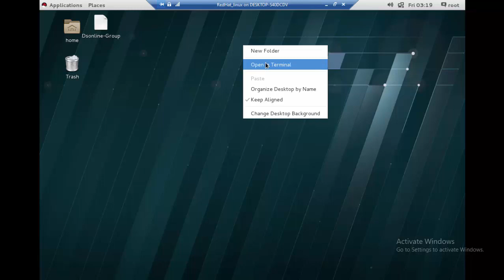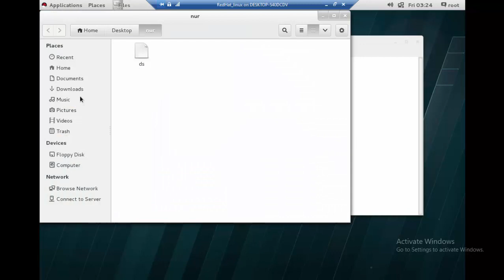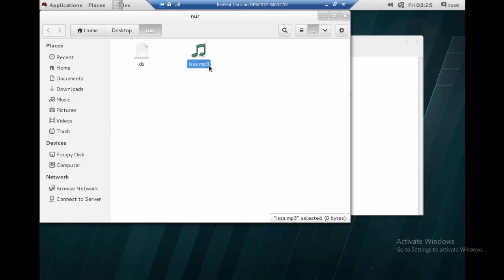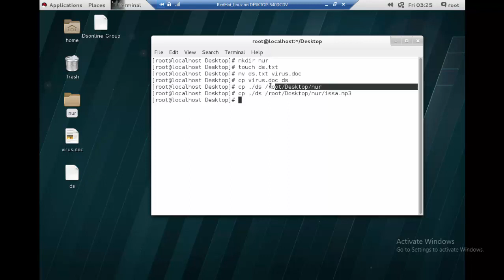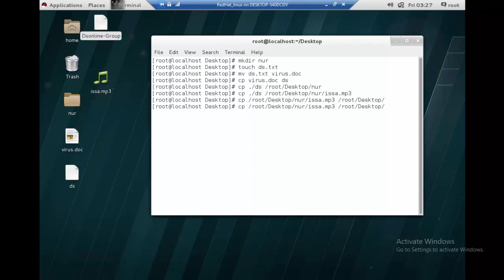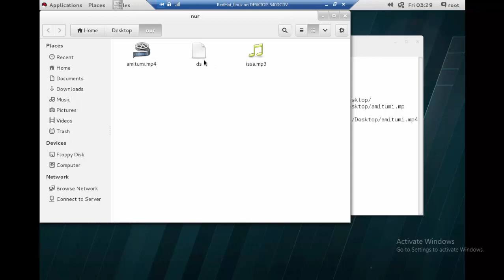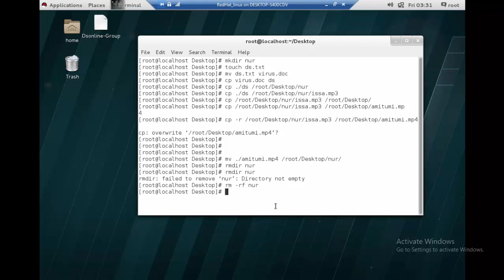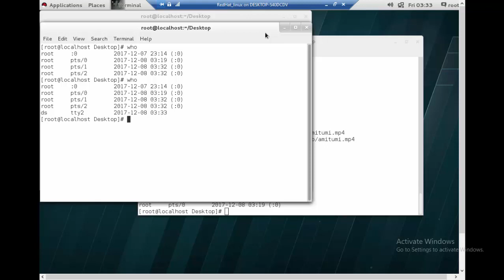Getting Started with Linux Basic Command Part 04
Getting Started with Linux Basic Command
Command-line interfaces for software other than operating systems include a number of programming languages such as Tcl/Tk, PHP, and others, as well as utilities such as the compression utility WinZip, and some FTP and SSH/Telnet clients.Comparison to graphical user interfaces

Screenshot of Apple Computer's CommandShell in A/UX 3.0.1
Compared with a graphical user interface, a command line requires fewer system resources to implement. Since options to commands are given in a few characters in each command line, an experienced user finds the options easier to access. Automation of repetitive tasks is simplified - most operating systems using a command line interface support some mechanism for storing frequently used sequences in a disk file, for re-use; this may extend to a scripting language that can take parameters and variable options. A command-line history can be kept, allowing review or repetition of commands.

A command-line system may require paper or online manuals for the user's reference, although often a "help" option provides a concise review of the options of a command. The command-line environment may not provide the graphical enhancements such as different fonts or extended edit windows found in a GUI. It may be difficult for a new user to become familiar with all the commands and options available, compared with the drop-down menus of a graphical user interface, without repeated reference to manuals.

Operating system command-line interfaces
Operating system (OS) command line interfaces are usually distinct programs supplied with the operating system. A program that implements such a text interface is often called a command-line interpreter, command processor or shell.

Examples of command-line interpreters include DEC's DIGITAL Command Language (DCL) in OpenVMS and RSX-11, the various Unix shells (sh, ksh, csh, tcsh, bash, etc.), CP/M's CCP, DOS's COMMAND.COM, as well as the OS/2 and the Windows CMD.EXE programs, the latter groups being based heavily on DEC's RSX-11 and RSTS CLIs. Under most operating systems, it is possible to replace the default shell program with alternatives; examples include 4DOS for DOS, 4OS2 for OS/2, and 4NT or Take Command for Windows.

Although the term 'shell' is often used to describe a command-line interpreter, strictly speaking a 'shell' can be any program that constitutes the user-interface, including fully graphically oriented ones. For example, the default Windows GUI is a shell program named EXPLORER.EXE, as defined in the SHELL=EXPLORER.EXE line in the WIN.INI configuration file. These programs are shells, but not CLIs.

Application command-line interfaces
Application programs (as opposed to operating systems) may also have command line interfaces.

An application program may support none, any, or all of these three major types of command line interface mechanisms:

Parameters: Most operating systems support a means to pass additional information to a program when it is launched. When a program is launched from an OS command line shell, additional text provided along with the program name is passed to the launched program.
Interactive command line sessions: After launch, a program may provide an operator with an independent means to enter commands in the form of text.
OS inter-process communication: Most operating systems support means of inter-process communication (for example; standard streams or named pipes). Command lines from client processes may be redirected to a CLI program by one of these methods.
Some applications support only a CLI, presenting a CLI prompt to the user and acting upon command lines as they are entered. Other programs support both a CLI and a GUI. In some cases, a GUI is simply a wrapper around a separate CLI executable file. In other cases, a program may provide a CLI as an optional alternative to its GUI. CLIs and GUIs often support different functionality. For example, all features of MATLAB, a numerical analysis computer program, are available via the CLI, whereas the MATLAB GUI exposes only a subset of features.

The early Sierra games, like the first three King's Quest games (1984–1986), used commands from an internal command line to move the character around in the graphic window.